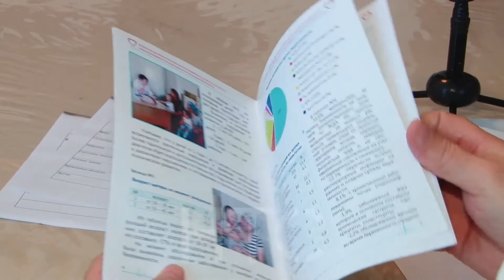Ымыркайлардын тубаса кемтиктери төрөлүшү көбөйүүдө